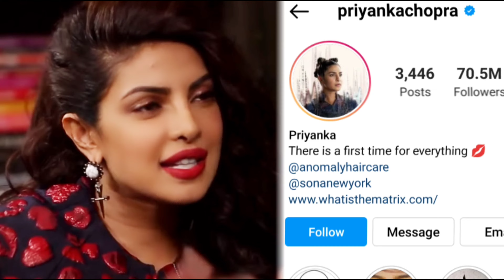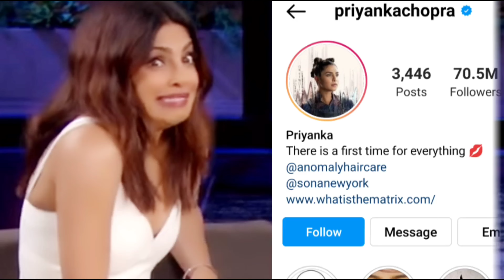बेटी और दामाद के रिश्ते के टूटने पर पहली बार प्रियंका चोपड़ा की मां ने तोड़ी अपनी चुप्पी Priyanka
Last night, news has come that Priyanka Chopra, the actress who made her name proud from Bollywood to Hollywood, has removed the Jonas surname from her name in her Instagram bio. After this, the heartbeat of Priyanka Chopra's fans has intensified and people are discussing only one thing on social media whether Priyanka Chopra is getting divorced from husband Nick Jonas. ?

 But friends do you know that "Priyanka Chopra"'s mother "Madhu Chopra" has given her sad reaction on Priyanka's divorce, knowing the reaction she has given on the divorce of Priyanka and son-in-law Nick Jonas  Fans are confused a lot, but if you also want to get to the root of this truth then watch the video till the end, but before that don't forget to leave a like for the actress "Priyanka Chopra".

Bollywood and Hollywood's well-known actress "Priyanka Chopra" has made the headlines of her divorce by bringing in the rumors in the past, where everyone is talking about her Instagram account, whether Priyanka is her husband. Is divorcing "Nick Johns" because Priyanka has removed her husband's surname from her Instagram bio last night, due to which everyone in the media is feeling that Priyanka Divorcing her 10 years younger husband Nick Jonas,. although Priyanka Chopra's mother "Madhu Chopra" has reacted sharply on the matter of divorce, where in conversation with a media person. During "Madhu Chopra" said that her daughter is not taking any divorce, because her daughter Priyanka Chopra loves her husband "Nick Jonas" very much and the relationship between these two is unbreakable, that's why unnecessary talk in media Do not spread, Although Madhur Chopra has told the news of divorce to be false, but what is the truth of this news, it will be clear in the coming days.

So friends, are you sure that the desi girl is going to get divorced from her cute husband "Nick Johns",. ? You must tell us your answer by commenting in the comment box and do not forget to subscribe to our channel to see all such videos.